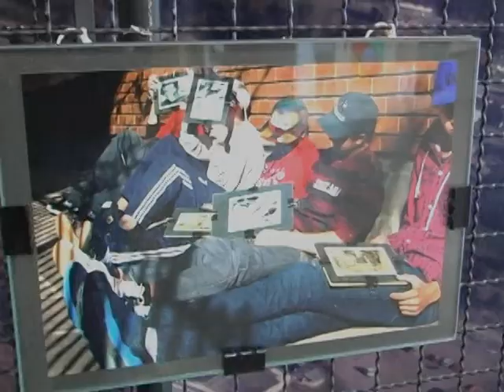13 07 CREAS